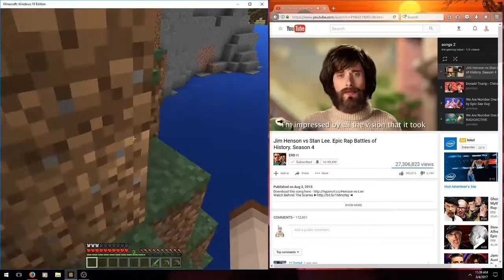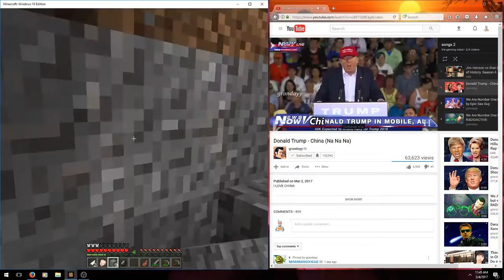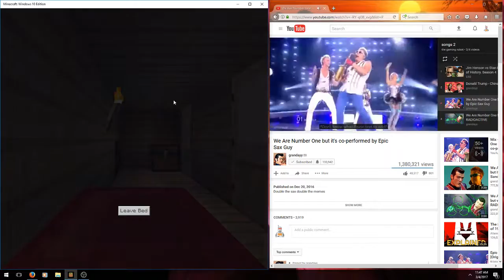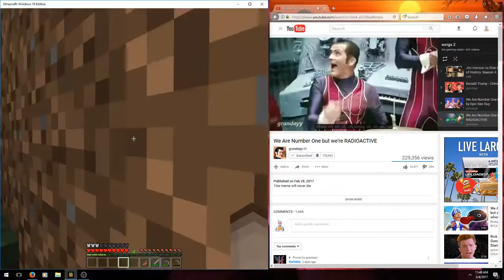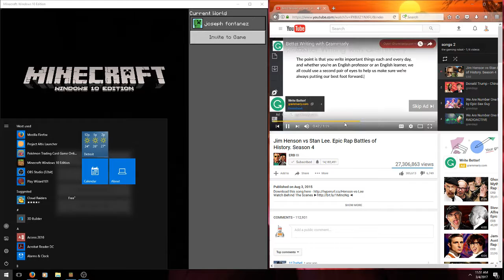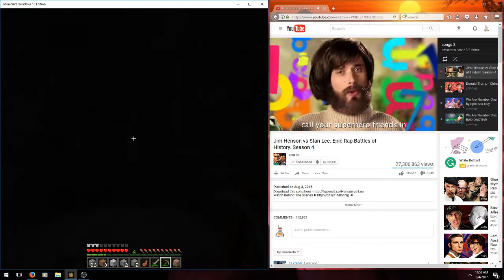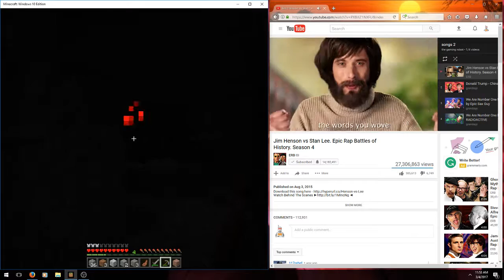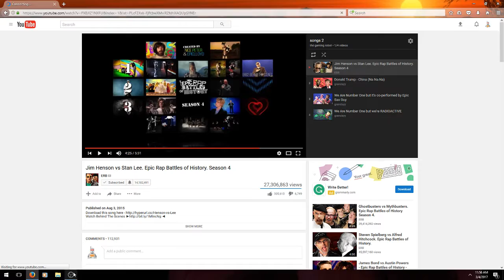The trail of doooooooom!!!!!!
yeah forget you can't get back up. Credit to ERB and Grandayyy for music